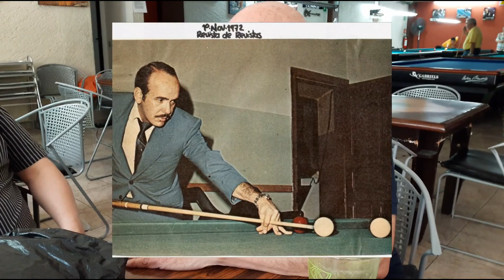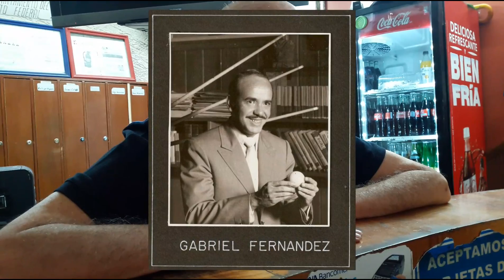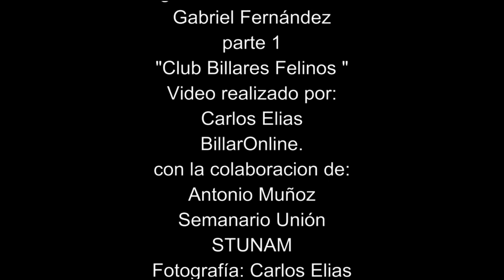Las Glorias del billar Mexicano "Gabriel Fernández" PARTE 1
Las Glorias del billar Mexicano
"Gabriel Fernández"
Parte 1
Aurelio Pérez “La Guajolota” lo conocí desde los 6 o 7 años en mi primer billar que estaba ubicado en la calle de Apartado  en el barrio bravo de Tepito…..
Le decía estúdiale tantito….y me respondía NO!  Me apendejo todito…
Era un jugador de mucho talento..